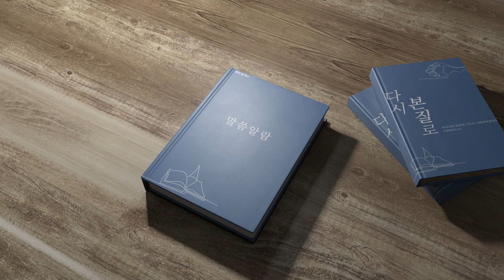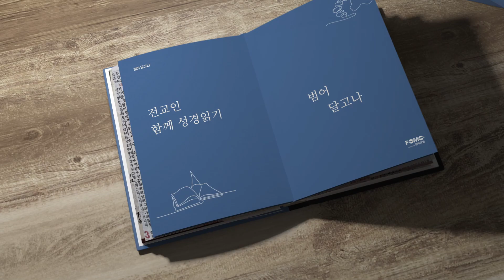범어달고나 12월 18일 느헤미야 8장 김수연 목사